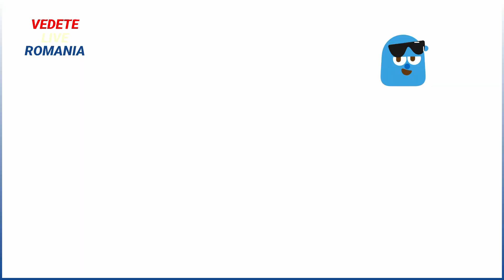Mihaela Cernea, dela trupa Class bătută de soțul ei pictor.Dosar penal după ce a distrus și 2 mașini